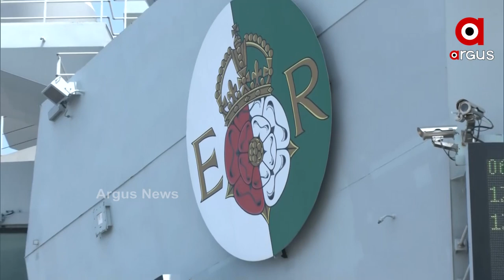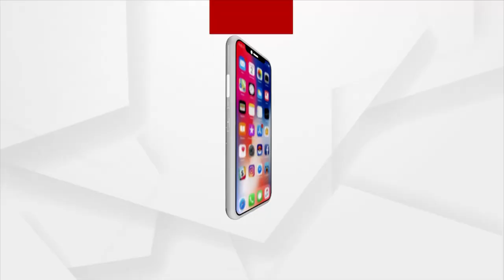ଜାହାଜରୁ ଉଡୁଛି ଯୁଦ୍ଧ ବିମାନ ଓ ହେଲିକପ୍ଟର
ଜାହାଜରୁ ଉଡୁଛି ଯୁଦ୍ଧ ବିମାନ ଓ ହେଲିକପ୍ଟର ।  ବ୍ରିଟିଶ ରୟାଲ ନେଭିର ଏୟାରକ୍ରାଫ୍ଟ କ୍ୟାରିୟର ଏଚଏମଏସ କ୍ଵଇନ୍ ଏଲିଜାବେଥ ମୁମ୍ବାଇ ନିକଟ ଆରବ ସାଗରରେ । ଭାରତୀୟ ନୌସେନା ସହ ଚାଲିଛି ମିଳିତ ସମରାଭ୍ୟାସ ।